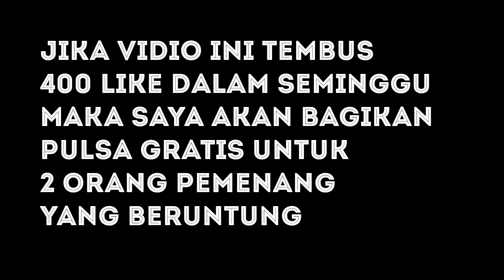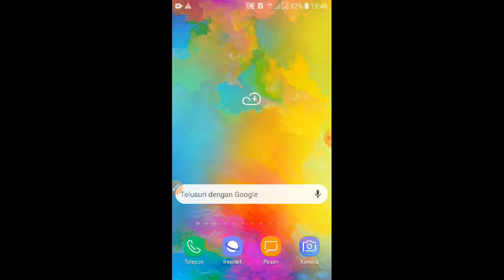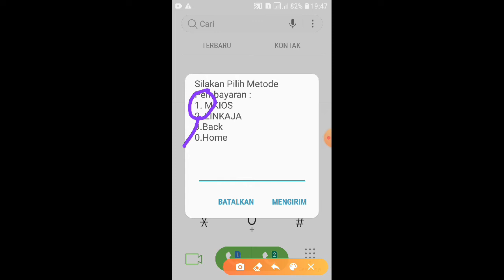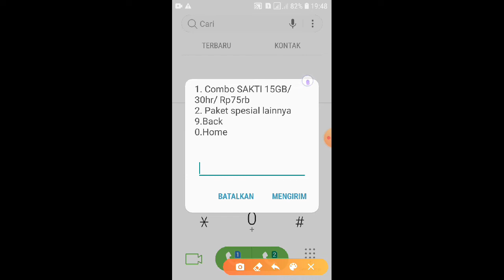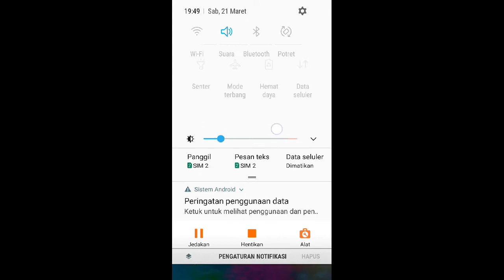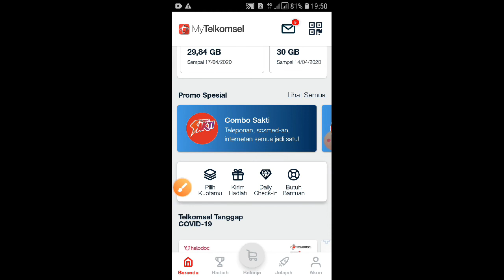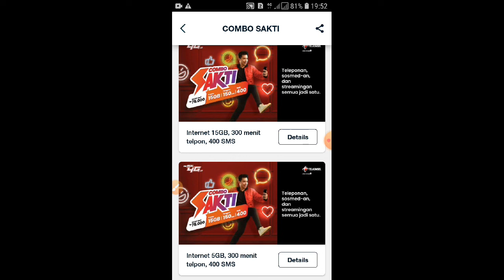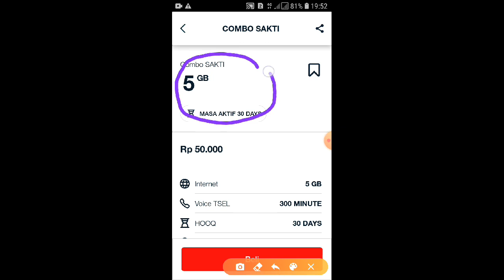Cara mengetahui kartu sakti telkomsel | TERBARU 2020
kali ini saya mau berbagi tentang cara mengetahui kartu sakti telkomsel dengan 3 cara, untuk itu bisa kalian simak vidionya.

TERIMAKASIH